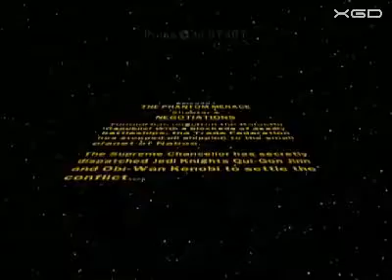ExGaD Videus Extordinarius #001 - Wii LEGO Star Wars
ExGaD - Extraordinarius Games Adeptus